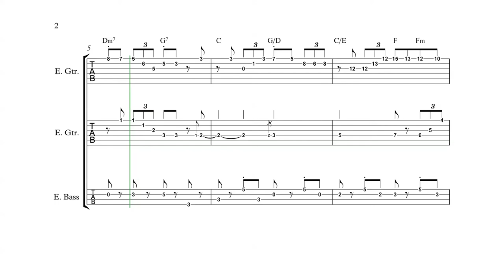Ice Hockey (NES) - Team Select - Guitar/Bass Tabs + Chords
Tabs are made to my own personal liking, message me if you have input, that could help me.
Guitar embellishments (Slide, Hammers, Bends, etc.) not included

Published by Nintendo 1988
Composed by Soyo Oka
Transcribed for Guitars by Yale Ensminger